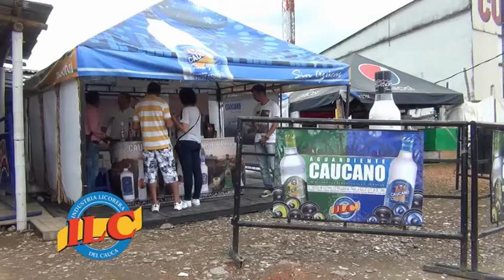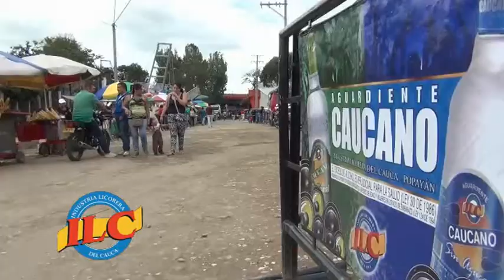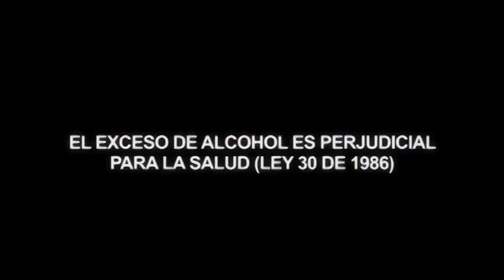Semana Santa ILC, Stand Contiguo Bomberos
Visita nuestros puntos de venta en la Semana Mayor, Contiguo Bomberos. Te esperamos para que disfrutes del sabor caucano